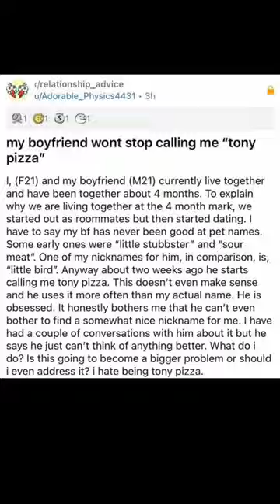"Tony Pizza"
ayy it's tony pizza
 reddit stories